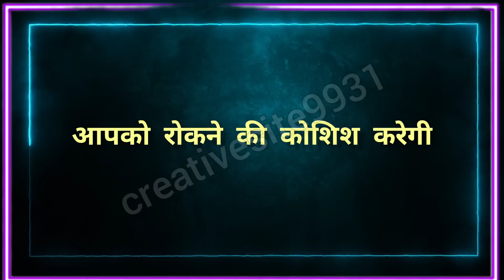gulzar shayari || hindi sayari || hot sayari. hindi quotes, best sayari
Amazing sayari
Random  quotes
Mindblowing sayari
gulzar shayari